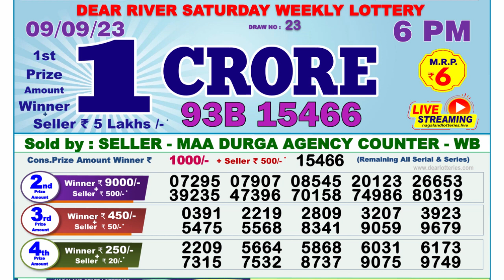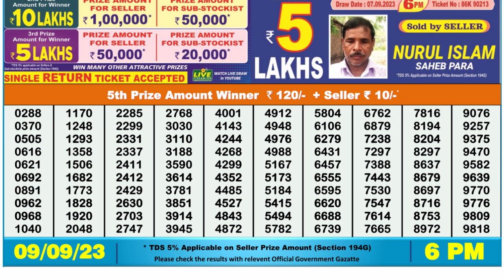Nagaland Lottery Sambad Live 6pm 09.09.23